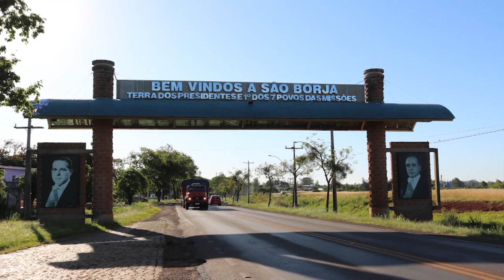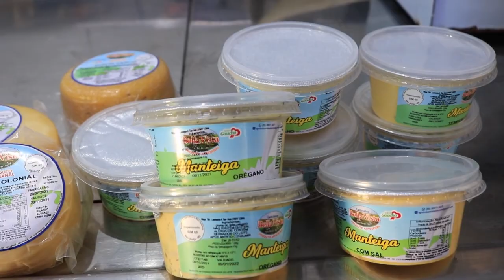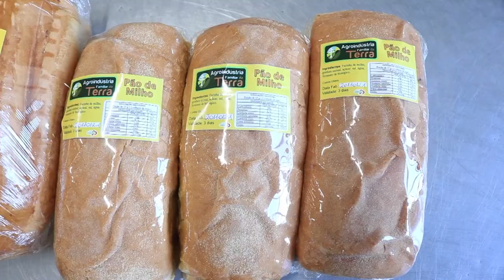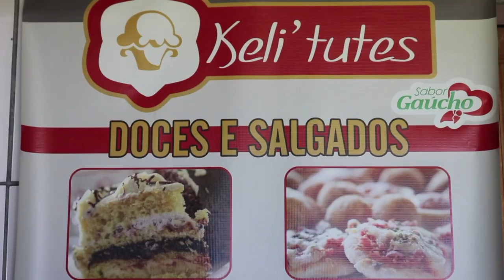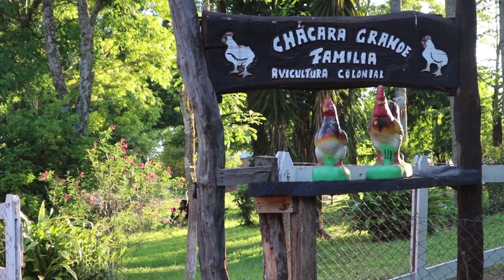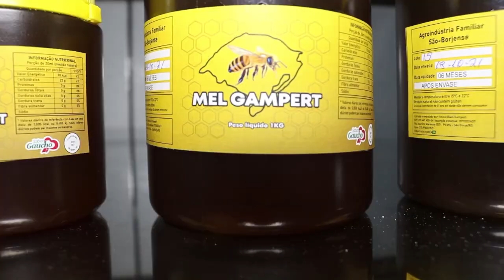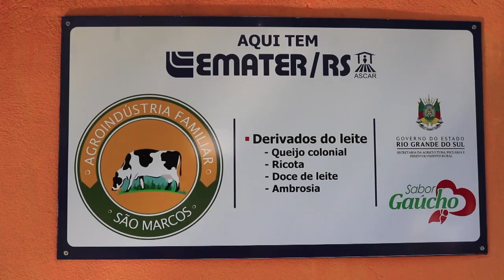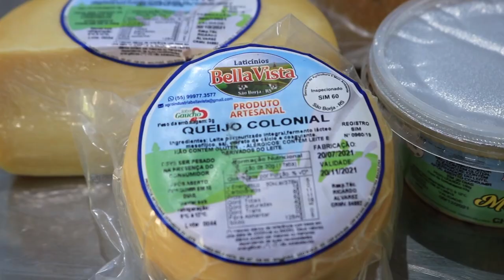PEAF incentiva a certificação de agroindústrias em São Borja - Rio Grande Rural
A agroindustrialização da produção pelos agricultores familiares é uma importante alternativa de geração de trabalho e renda no meio rural, além de promover a diversificação da produção, o desenvolvimento local e proporcionar a oferta de produtos diferenciados com qualidade para a população. Em São Borja, desde 2013, o Programa Estadual de Agroindústria Familiar (Peaf), da Secretaria Estadual da Agricultura, Pecuária e Desenvolvimento Rural (Seapdr), executado pela Emater/RS-Ascar, está incentivando a criação e certificação das agroindústrias no município, com apoio da Prefeitura Municipal através da Secretaria Municipal da Agricultura e Meio Ambiente e Secretaria municipal saúde, juntamente com o Conselho municipal de Desenvolvimento Rural.